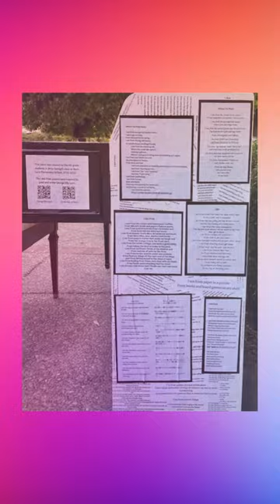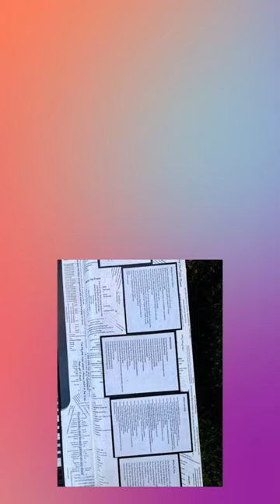In the Key of Davis 2023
Enjoy these pictures from In the Key of Davis Summer 2023, together with a great song played on the piano at the Wyatt Deck in the UC Davis Arboretum!